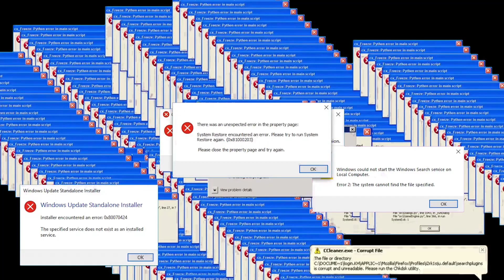COMO ELEGIR UNA CLASE EN TERRARIA | SoyRikitooo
Todo lo que necesitas saber para poder elegir una de las 4 clases que hay en terraria (por el momento) lo tienes en este video, te hablo de cada una y básicamente te ayudo a elegir entre estas 4 o simplemente sacarte la duda sobre que hay en cada una de estas que serian: rango, melee, magia e invocador.

Capítulos:
00:00 Volví! Así Que Comencemos
01:04 Cuales son las clases en terraria?
06:00 Escoger Una Clase o Ser Hibrido?
11:46 Ventajas y Desventajas de Cada Clase
19:24 Fin (necesitas escuchar esto)